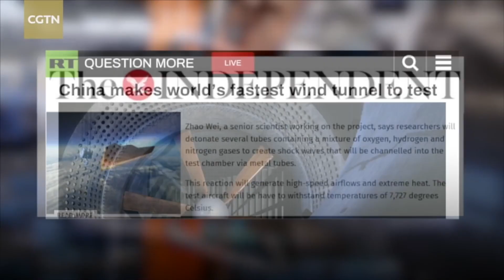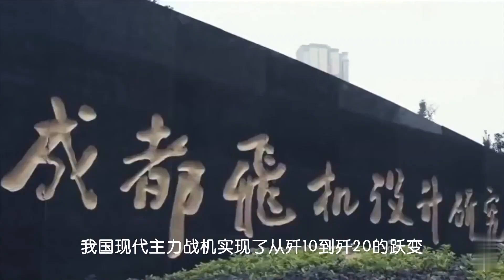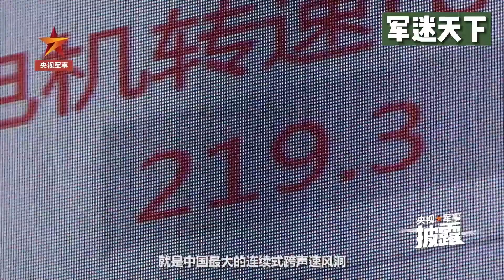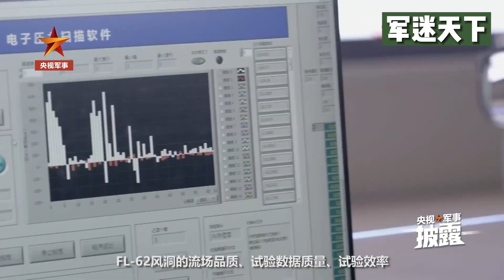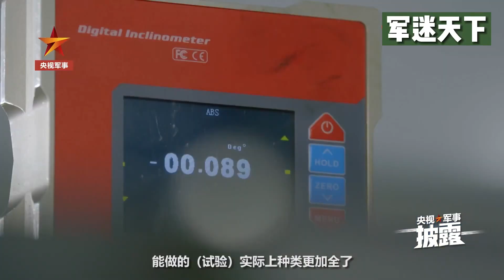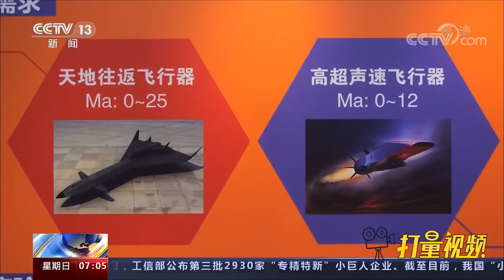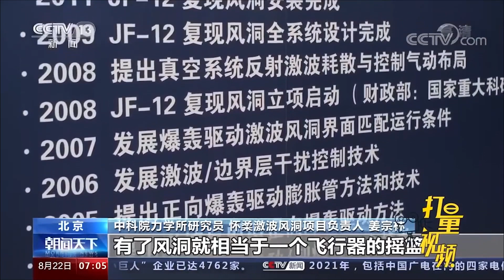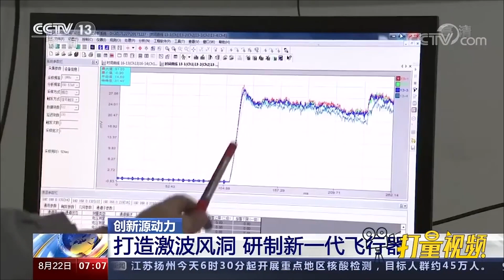China Transonic Wind Tunnel FL-62, hypersonic speed Wind tunnels JF-12 Mach 10 and JF-22 Mach 30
Today China is the most powerful and advanced country listed number one in every field and sector below, among which in many fields China's outputs are not just number one but also larger than that of next 20 countries' combined: